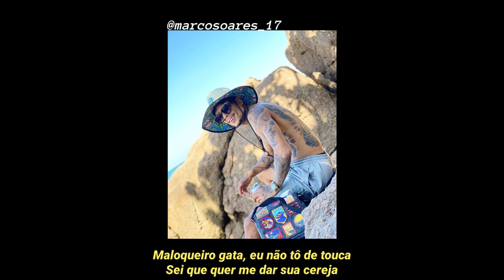MC Kevin - Set DJ Pedro 4.0 (LETRA/LEGENDA STATUS)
Vídeo para status Set DJ Pedro 4.0, MC Kevin, status, legenda, letra, tipografia, 30 segundos, whatsapp, funk, gr6, sp